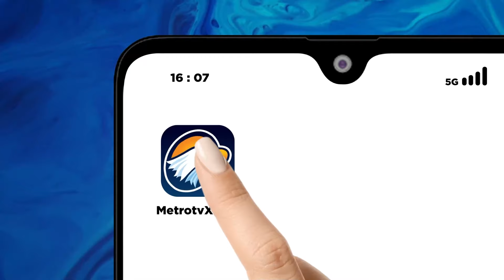Viral Video Gus Miftah Bagi-bagi Uang, Ini Reaksi TKN Prabowo-Gibran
MetroTV, Sekretaris Tim Kampanye Nasional (TKN) Prabowo-Gibran, Nusron Wahid, merespons beredarnya video viral pendakwah kondang Miftah Maulana Habiburrahman atau Gus Miftah bagi-bagi uang kepada masyarakat yang dinarasikan melakukan money politics. Nusron menegaskan Miftah bukan bagian dari timses paslon mana pun, termasuk timses Prabowo Subianto dan Gibran Rakabuming.